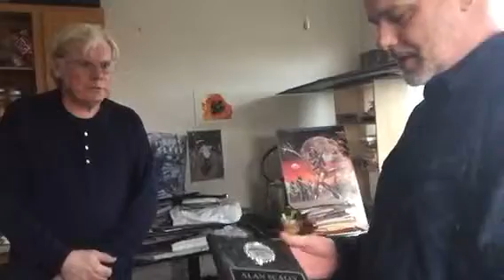Day 46 - The Art Life Video Blog - Alan Scally - Part 1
Interview with abstract artist Alan Scally.